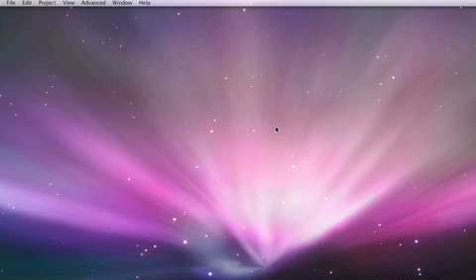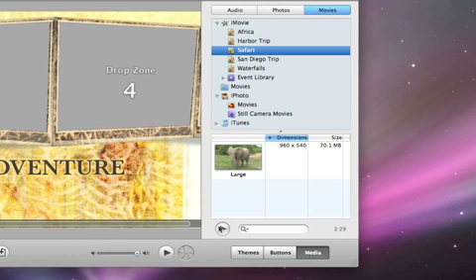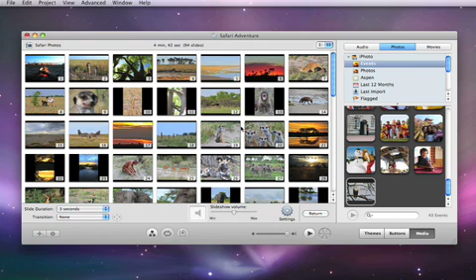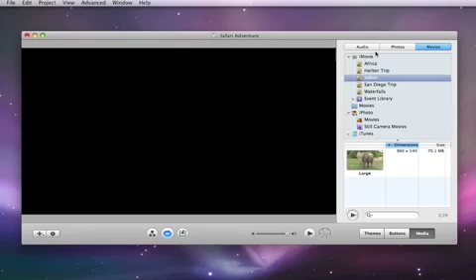iDVD - Creating a Custom DVD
iDVD Tutorials! Enjoy!